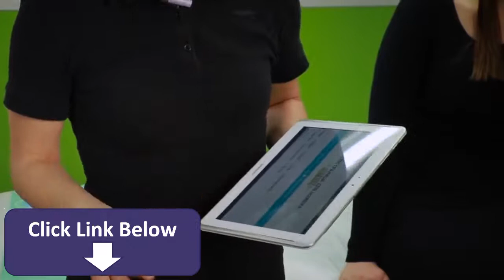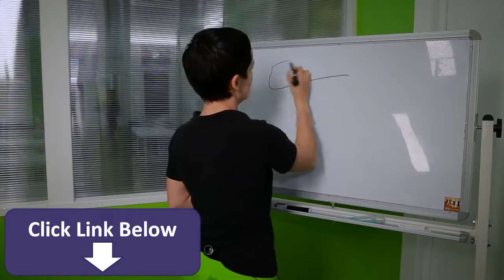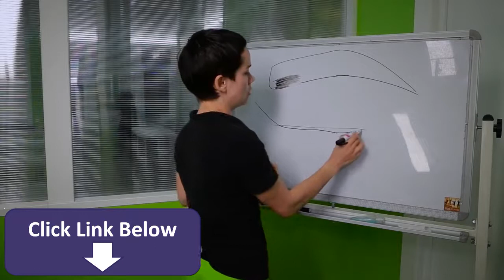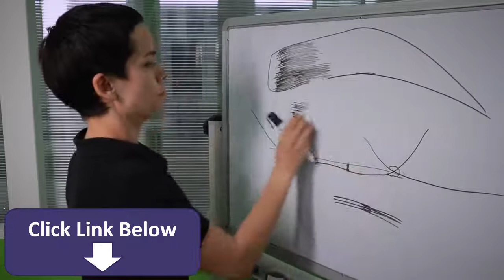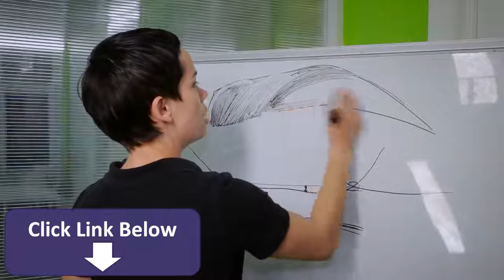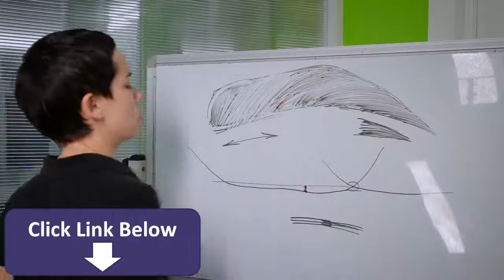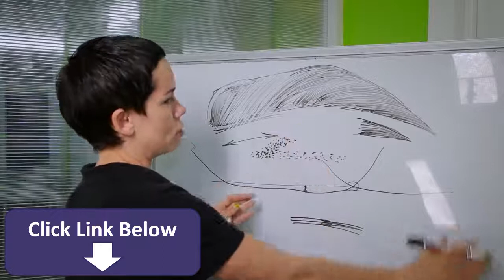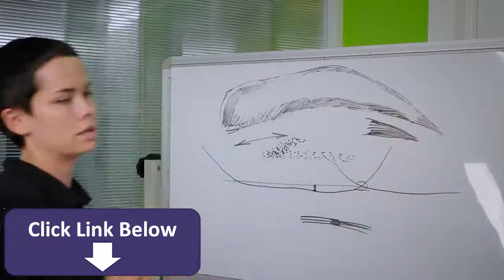Permanent makeup tutorial powdered eyebrows Уроки татуажа пудровые брови